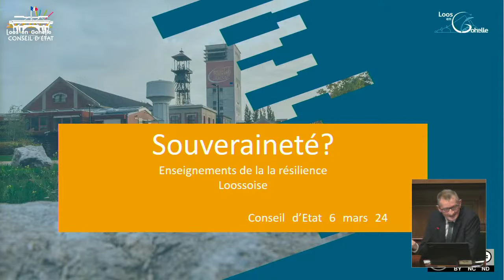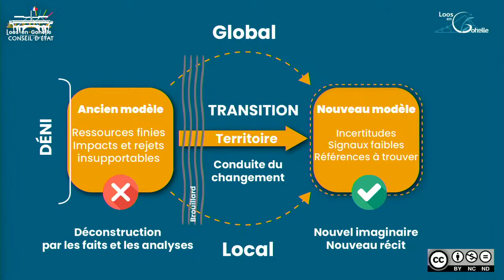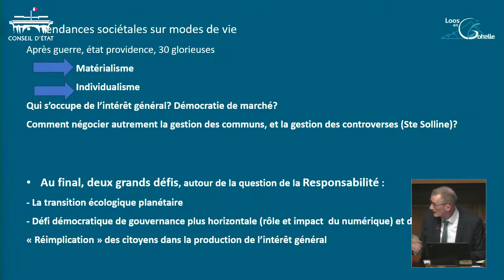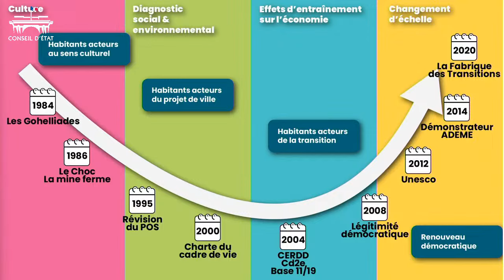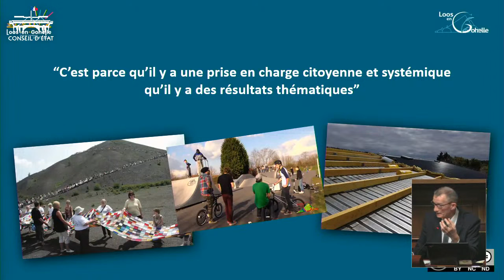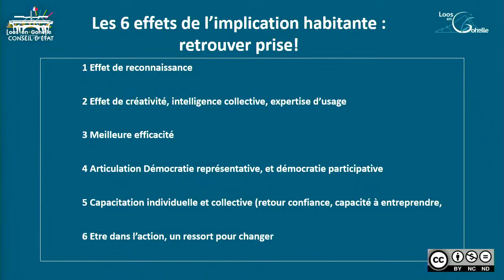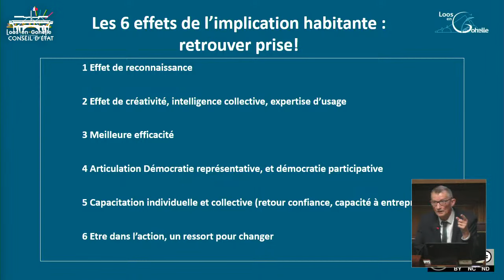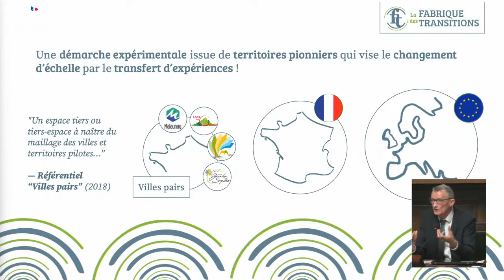Conférence | Souveraineté & démocratie (18h-20h)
La troisième conférence de notre cycle sur la souveraineté est diffusée en ligne ! Retrouvez les interventions de André Comte-Sponville, philosophe (Institut Diderot), Anne LEVADE, professeure de droit public (Paris 1 Panthéon-Sorbonne), Jean-François Caron, ancien maire de Loos-en-Gohelle (Pas-de-Calais), Constance Le Grip, députée et Christophe Chantepy, (Conseil d’État).

00:00 Christophe Chantepy
00:08:33 André Comte-Sponville
00:30:38 Jean-François Caron
00:56:32 Anne Levade
01:18:23 Constance Le Grip
01:45:32 Réactions aux interventions, questions du public